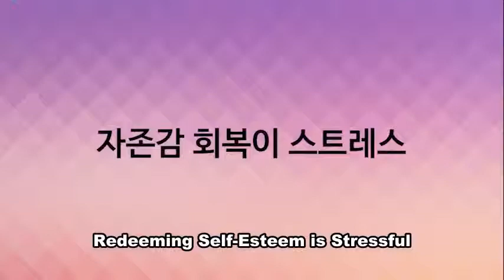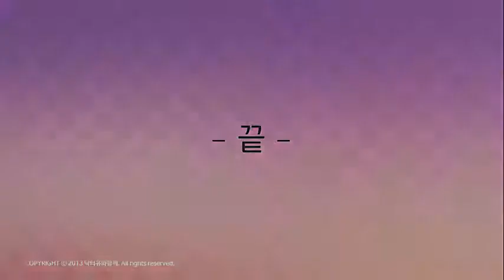Redeeming Self-Esteem Is Stressful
1. Low/Lowered/Rock-bottom/Non-existing Self-Esteem
  1) Many say
  2) Therefore, they need to boost/establish/redeem self-esteem
  3) So, get tested, read books/attend lectures/research

2. Do I really have a self-esteem issue?
  1) Self-esteem
    ① Self-respect
    ② Dignity
    ③ Degree to which one likes or loves oneself
  2) Low Self-esteem
    ① See oneself negatively
    ② Neither love nor like oneself
    ③ “I cannot get anything right!”
    ④ Cannot trust oneself and does not believe in oneself
    ⑤ Call oneself “useless”, “scum”, “worthless”
    ⑥ Self-hating or derogatory “I don’t like myself”
  3) Hidden message behind low self-esteem: Recognition and Comparison
    ① Others also see me negatively
    ② Believe no one else likes me
    ③ Relatively deprived
    ④ Everyone else is good but I am not
    ⑤ Everyone else is handsome but I am ugly
    ⑥ Everyone else is born to good family but I am not

3. What people commonly do to redeem self-esteem
  1) Qualification
    ① Do not make use of it
  2) Pass Examinations
  3) Complete a difficult course
  4) Plastic Surgery for self-content
    ① Others may notice for a while but soon forget about it
  5) Make names on the Social Media or Internet Games
  6) Volunteering or Social work
  7) Blaming or criticizing Others’ mistakes: only to feel superior

4. Redeeming self-esteem is stressful
  1) You need to have high self-esteem to do things well
  2) Seeing oneself as a person with a low self-esteem itself is stressful and depleting
  3) Investing time, effort and money to redeem itself is stressful and depleting
  4) If you do things after you feel you redeemed self-esteem, they don’t work out well
    ① Because you have already depleted your energy and other resources
  5) Low self-esteem - Struggling to redeem - Bad results - Low self-esteem : A vicious cycle

5. The hidden reason why redeeming self-esteem is a stress
  1) There is an ulterior motive to avoid facing reality by thinking about, researching and struggling with self-esteem
  2) Even after redeeming self-esteem, the problems of reality remains
  3) Leads to more struggles to redeem

6. Forget self-esteem, start doing what you want right away
  1) hat I want
    ① Study, work, have a relationship etc.
  2) Ask oneself what I really want
    ① What I want not what I don’t want to be
    ② What I want not what I am deprived of
    ③ What I want not what others recognize or want of you
  3) Do what you want right away
    ① Spontaneously
    ② You cannot be good the first time – failing is a process
    ③ Be content if you improved
    ④ Until you make it: the case of Colonel Sanders
    ⑤ Others may get it right the first time but I will keep repeating until I make it
    ⑥ If you keep repeating, you will eventually get many things right on your first trial
    ⑦ There are many things I get right the first time while others don’t
  4) Do what you want EASY
    ① Ask myself
    ② Ask someone good
  5) Do not request or expect others for what you want, do not blame others
    ① Deal with social issues separately
    ② What I want is ‘self’, better society is ‘society’

7. Struggling with self-esteem is in fact just thinking to not do anything. Stop thinking and act right now. Do what you really want to do.